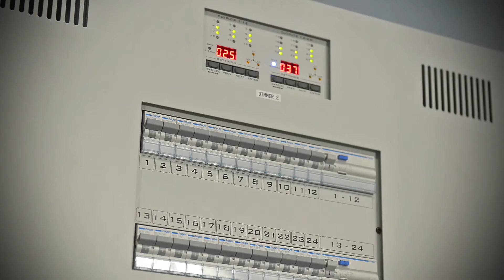BIELAWSKI ART INKUBATOR DRUGI ETAP